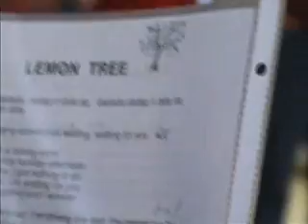Stimmbänder GmbH 2007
Die Stimmbänder GmbH (Gesangsverein mit besonderer Harmonie), "Zürichs Rock 'n' Ethno-StimmBand" wurde im November 1992 auf Initiative von Luzi Dressler (Chorleiter, Bandleader, Arrangeur, Gitarrist, Cellist) ins Leben gerufen und besteht heute aus ca. 30 Stimmbänderinnen und Stimmbändern.

Ihr Motto ist einfach: Singen ohne Not(en) mit viel Herz und Engagement, so, wie sie von der Schöpfung mit Kehlen und Ohren beglückt wurden...